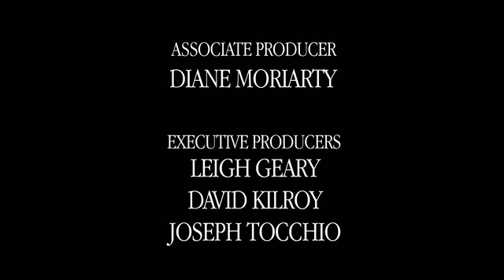CandyMan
A man is hunted through the forest by a ravenous group of villagers. As he fights and evades capture, it becomes evident that there is something special this man has that the hunters want.

Director:
Anthony Tocchio
Writers:
Anthony Tocchio (story), Anthony Tocchio